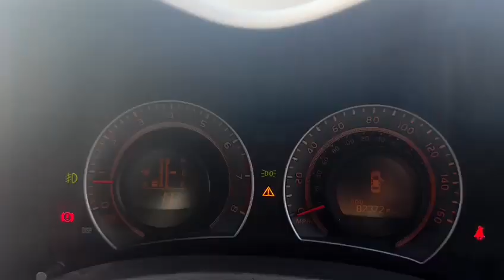Toyota Auris 1.6 TR Multimode 5dr